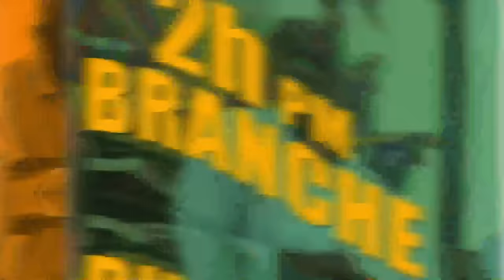Gadon Strateji..Izo frape..Pòtoprens Anba Dife..Arab-Badio-Dimitri..Koze yo Anpil/ Yanick